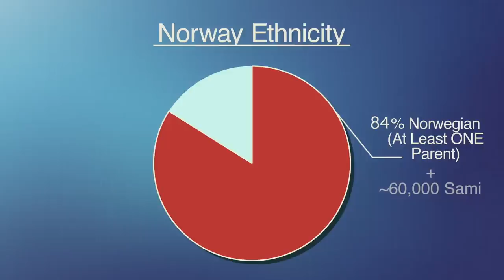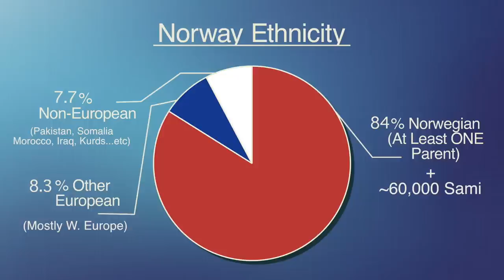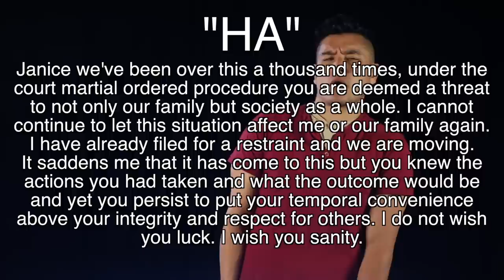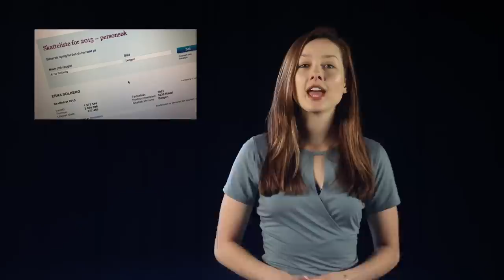Geography Now! NORWAY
Ahhh the land of the .never ending and / or never rising sun.

1905 N Wilcox ave, # 432